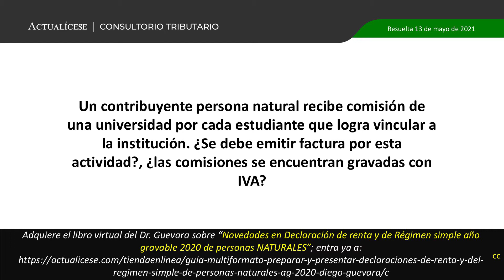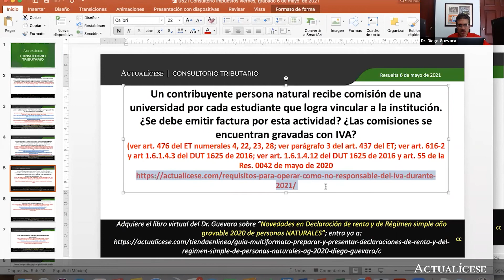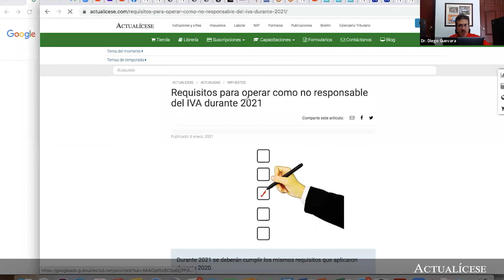Pago de comisiones: ¿se encuentran gravadas con IVA?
Un contribuyente persona natural recibe comisión de una universidad por cada estudiante que logra vincular a la institución. ¿Se debe emitir factura por esta actividad?, ¿las comisiones se encuentran gravadas con IVA?

En esta publicación, el Dr. Diego Guevara, líder de investigación tributaria de Actualícese, indica cuáles son las comisiones excluidas del IVA de acuerdo con lo establecido en los numerales 4, 22, 23 y 28 del artículo 476 del Estatuto Tributario.

Adicionalmente, explica si un contribuyente persona natural, al recibir comisión de una universidad, debe emitir factura electrónica por dicha actividad.

No olvides visitar nuestra publicación Facturación electrónica: desde los plazos hasta las sanciones, donde podrás encontrar todo sobre este tema.